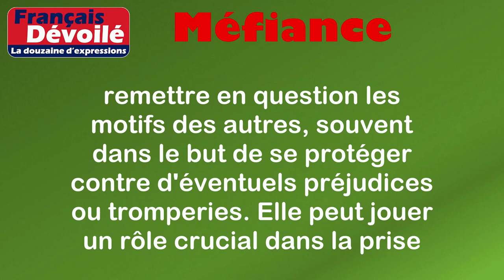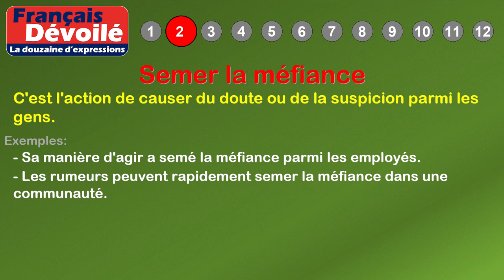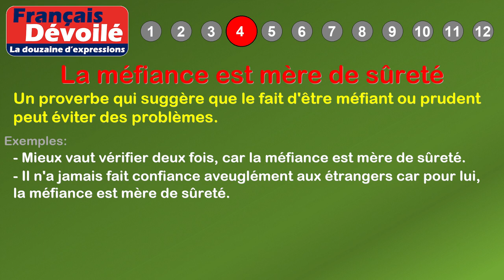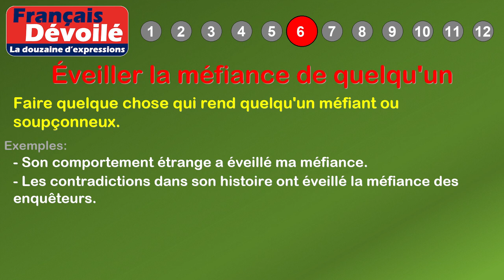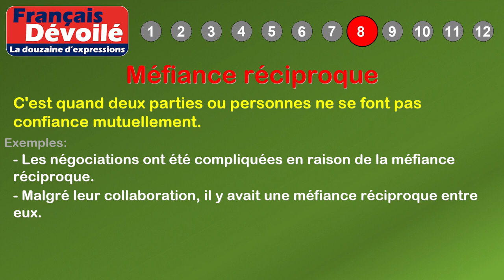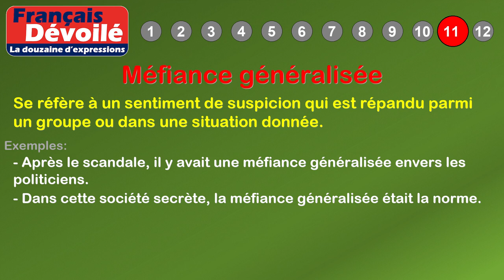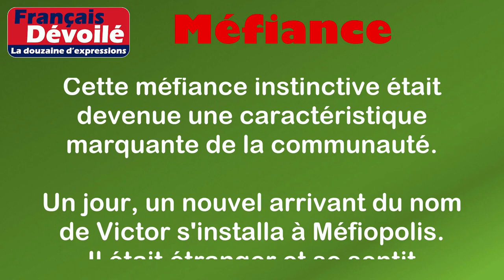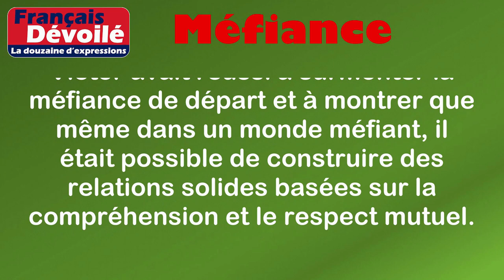Thème - Méfiance (La douzaine d'expressions)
00:00 Introduction
00:18 Définition: Méfiance
01:09 1. Avoir de la méfiance pour quelqu'un
01:32 2. Semer la méfiance
01:55 3. Être sur ses gardes par méfiance
02:22 4. La méfiance est mère de sûreté
02:50 5. Méfiance et prudence
03:12 6. Éveiller la méfiance de quelqu'un
03:34 7. Succomber à la méfiance
03:59 8. Méfiance réciproque
04:23 9. Faire preuve de méfiance
04:47 10. Méfiance instinctive
05:10 11. Méfiance généralisée
05:37 12. Méfiance exacerbée
06:19 Histoire